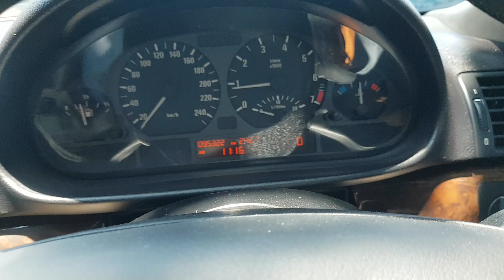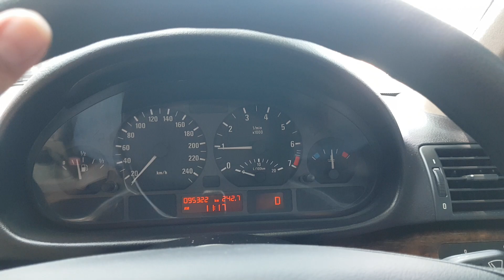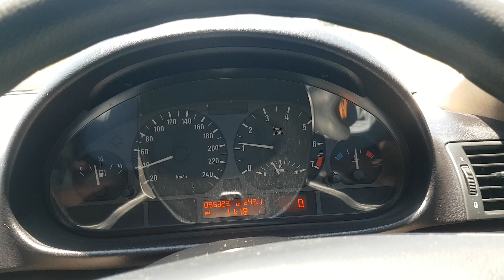INDIKATOR BMW TANDA SERU MENYALA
Indikator tanda seru didalam lingkaran roda gigi menyala pada bmw 318i face lift thn 2004, jangan panik dulu, karna mobil gak mau jalan atau berat sekali jalannya

Musik
Yotube
Dji go4

My gear
Xiaomi yi smart dash cam
Samsung galaxy note 8
Drone dji mavic pro combo

Jasa bangun rumah jogja berlian3